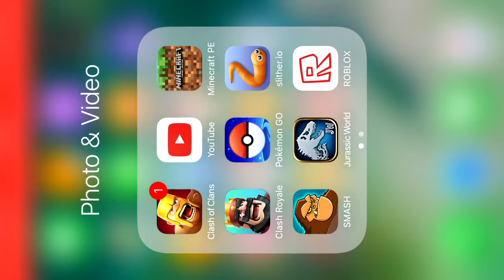More Clash Royale